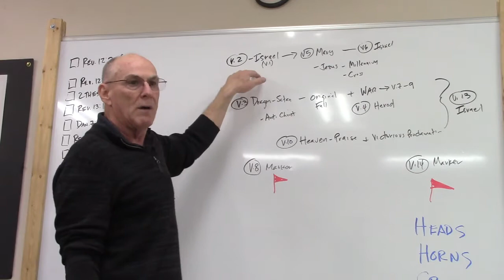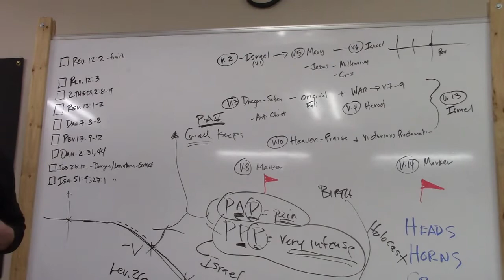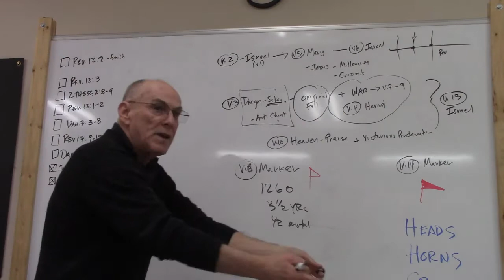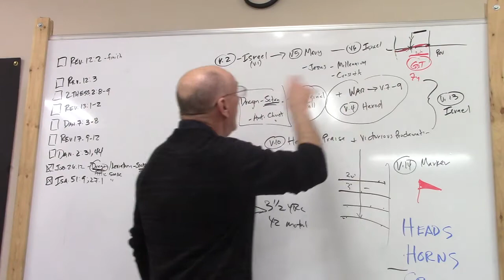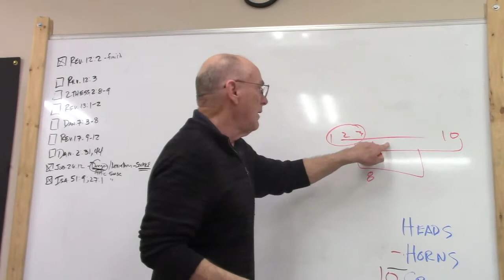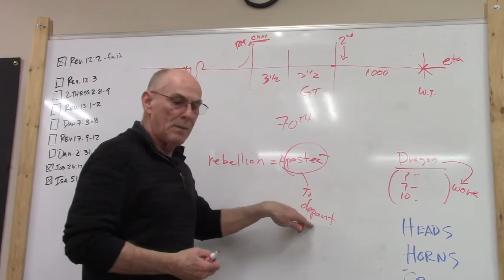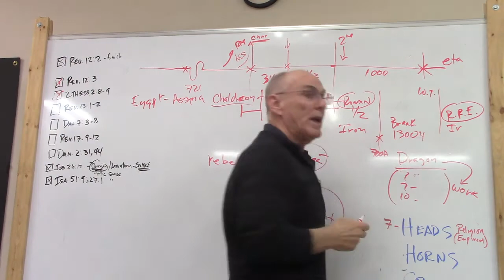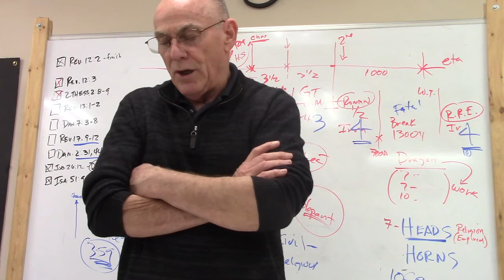Book of Revelation - Lesson 178 March 8, 2020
Rev 12 overview